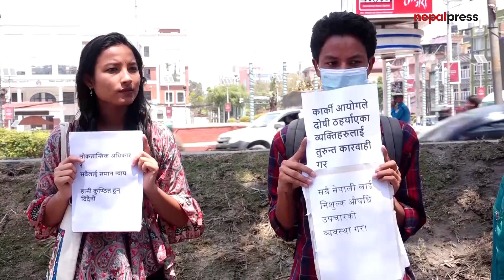आफूसँग भएका सम्झौता २१ दिनभित्र पूरा नभए अनसन बस्ने गोविन्द केसीको चेतावनी